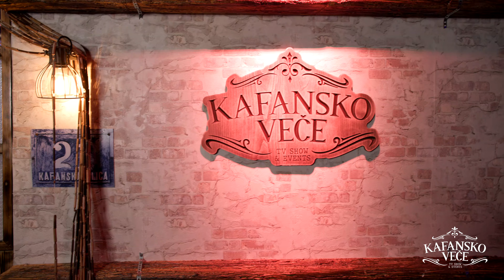EMIR DJULOVIC - DUBAI DUBAI I UZIVO I (TOXIC BAND) I 2022 I KAFANSKO VECE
Eduard de la Roma & Adrian Minune - Dubai Dubai
🎵Muzika:
🎵Tekst:
🎵Aranžman:

YouTube & Digital distribution:
EMDC Network